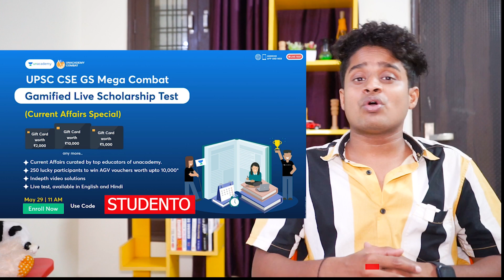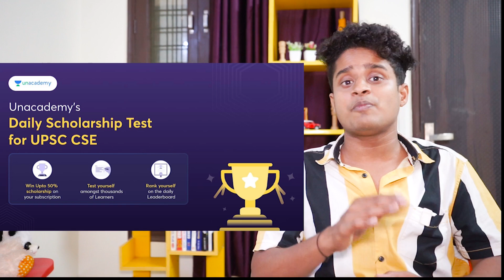जानिए एक Aspirant से State Tax Officer 🔥बनने तक सफ़र |Girls Aspirant और Parents जरूर देखें |Studento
Use code: STUDENTO
Use code: STUDENTO

👍 Wall Charts & Maps [English/Hindi]

👉 History Wall Chart [English]
👉 History Wall Chart [Hindi]

👉 Environment Wall Chart [English]
👉 Environment Wall Chart [Hindi]

👉 Constitution Wall Chart [English]
👉 Constitution Wall Chart [Hindi]

👉 Constitutional Amendment Wall Chart [English]
👉 Constitutional Amendment Wall Chart [Hindi]

keeping supporting❣️
Jai Hind 🇮🇳